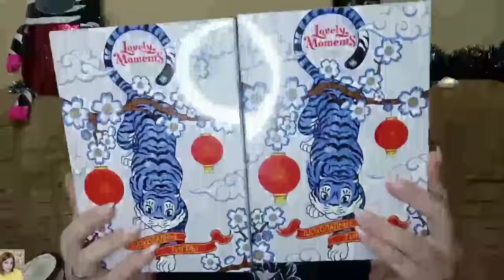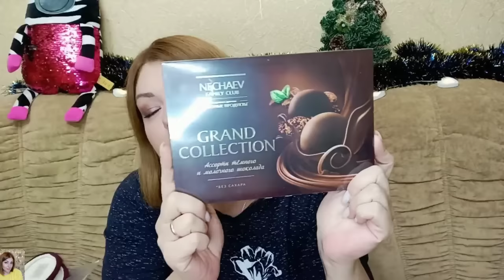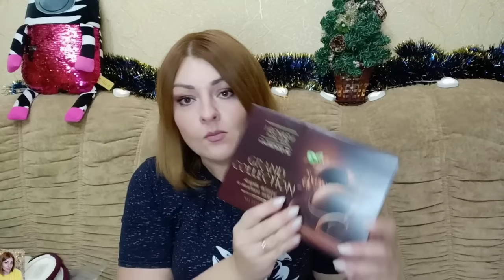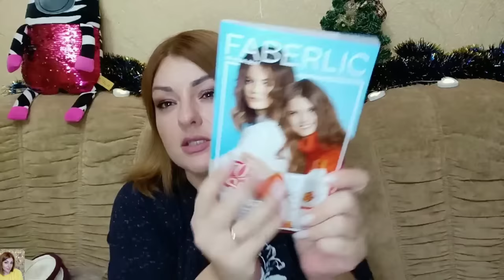❤️ FABERLIC ИНТЕРЕСНЫЙ ЗАКАЗ ПО 18 КАТАЛОГУ НА 50 БАЛЛОВ 🔥 НОВИНКИ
ВСЕМ ПРИВЕТ!!!
В этом видео вместе с вами распакуем и посмотри заказ в компании FABERLIC по 18 каталогу. Новинки- коврик для сервировки, тапочки фаберлик, шоколад, серия Aromio, приправы, витамин D3 и много другое!